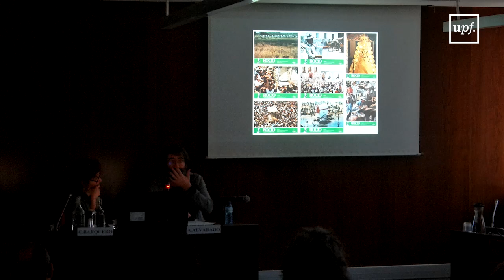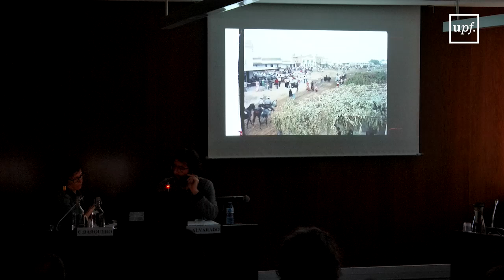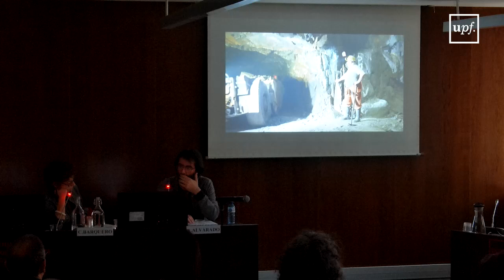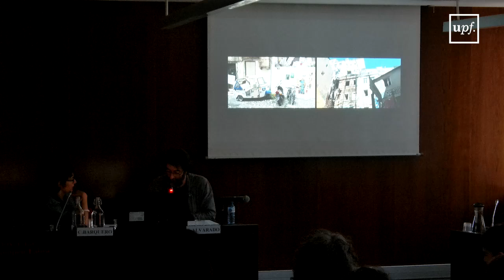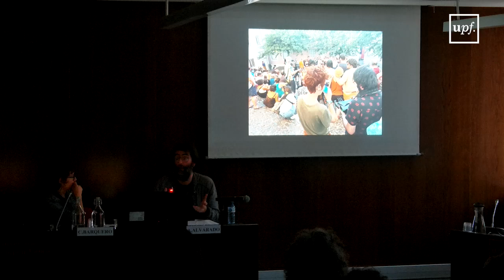El encargo de un cineasta censurado: retomar las películas inacabadas de Fernando Ruiz Vergara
Concha Barquero i Alejandro Alvarado
Universidad de Málaga

Assajar el real: formes i dissidència del documental contemporani. Seminari de recerca i reflexió.
27 de maig del 2024
Organitza: Centre d'Estudis Joaquim Jordà

El Centre d'Estudis Joaquim Jordà organitza un seminari de recerca i reflexió, concentrat en una jornada, entorn del documental de creació i les seves derives en el context actual. “Assajar el real: formes i dissidències del documental contemporani” recull el testimoni del seminari que, fa un any, va repassar el llegat i vigència de l'obra de Jordà, i proposa un espai de trobada i debat entre cineastes i investigadors per discutir les estratègies del cinema de no-ficció en l'actualitat. Les línies principals d'aquest seminari són: les hibridacions entre documental i ficció; els processos creatius de cineastes i muntadores en la construcció narrativa del real i les persistències i escletxes de l'activisme polític en el documental contemporani. El programa es completa amb la projecció de tres pel·lícules que prenen el real com a objecte d'anàlisi, però també com a matèria primera d'una consciència crítica que aspira a agitar l'espectador.